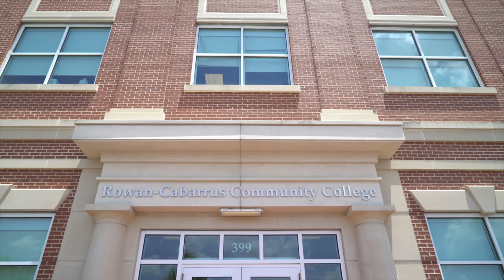Students of Rowan-Cabarrus Community College discuss their education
EdNC visited Rowan-Cabarrus Community College in June. We heard from students who shared their experience with RCCC.